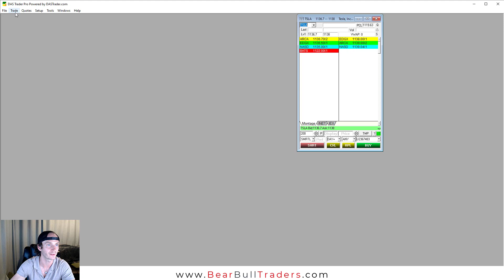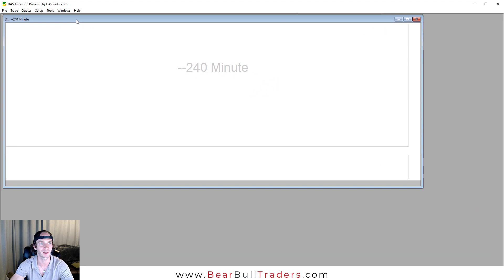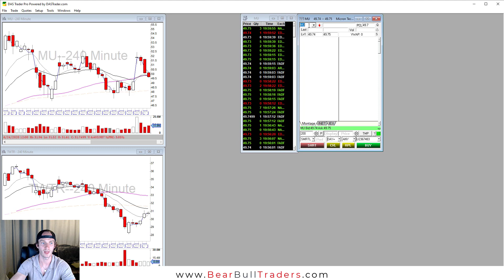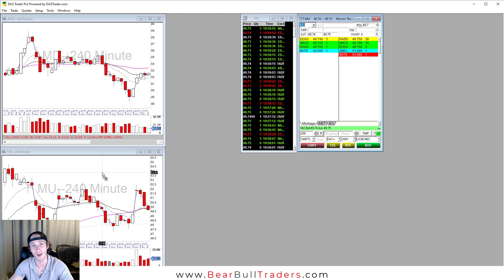How to Link and Duplicate your Montage, Charts and Time & Sales Windows.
In this video, William explains how to link and duplicate your montage, charts and time and sales windows.